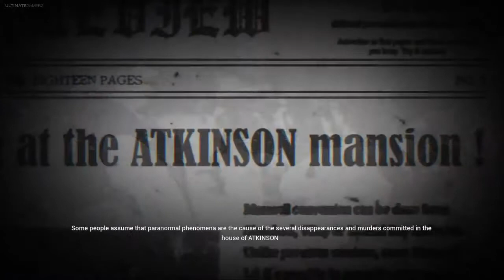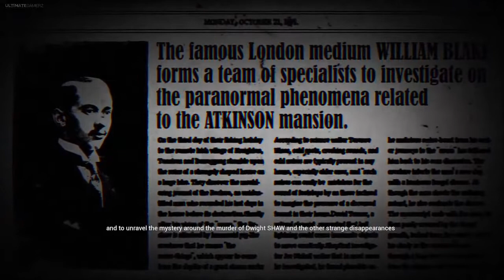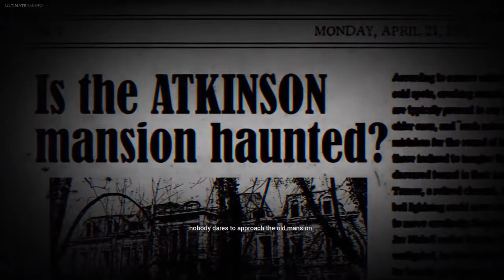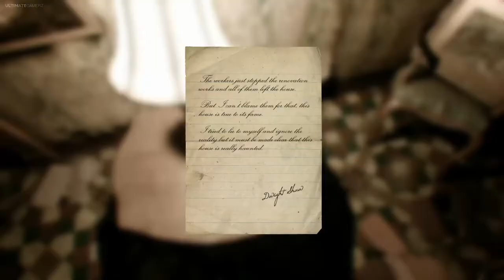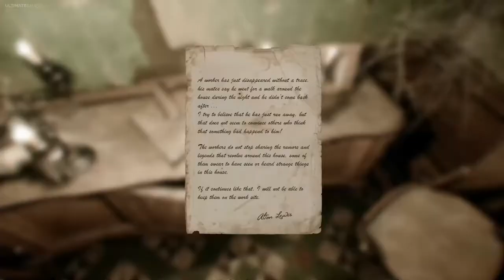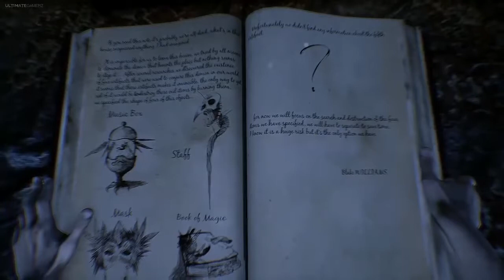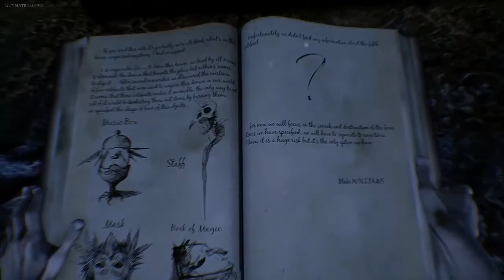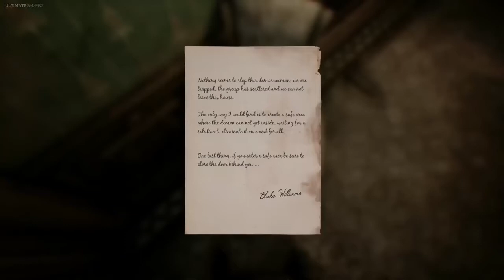The Conjuring House, - First 25 Minutes Gameplay Part 1 (New Psychological Horror Game 2018)